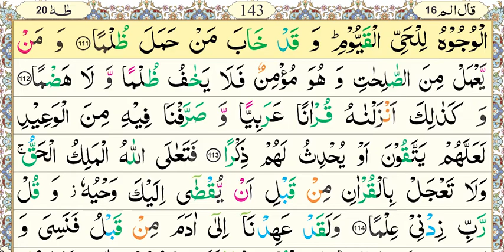National Book Foundation, Aasan Nazra Quran, Parah#16, Surah Ta-ha